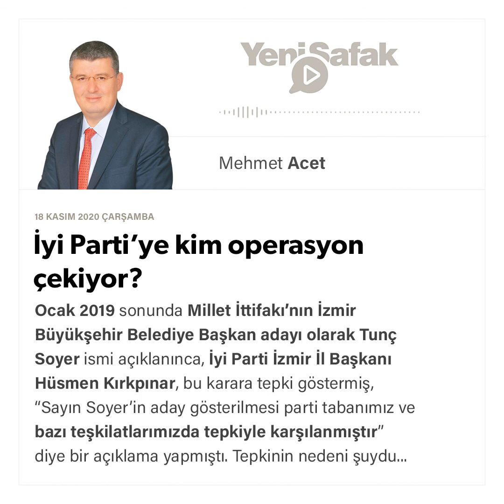Mehmet Acet - İyi Parti’ye kim operasyon çekiyor? - 18.11.2020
Ocak 2019 sonunda Millet İttifakı’nın İzmir Büyükşehir Belediye Başkan adayı olarak Tunç Soyer ismi açıklanınca, İyi Parti İzmir İl Başkanı Hüsmen Kırkpınar, bu karara tepki göstermiş, “Sayın Soyer’in aday gösterilmesi parti tabanımız ve bazı teşkilatlarımızda tepkiyle karşılanmıştır” diye bir açıklama yapmıştı.

Tepkinin nedeni şuydu:

Tunç Soyer, hem 12 Eylül sonrası “Ülkücüleri idama götüren savcı” olarak bilinen Nurettin Soyer’in oğlu idi, hem de İyi Parti ile HDP arasında bir seçim yapacak olsa, hiç tereddüt etmeden HDP diyebilecek CHP’liler kategorisinde yer alıyordu.

İyi Parti il başkanı açıklamasında, “Artık kendi başının çaresine baksın, bu işte biz yokuz” anlamına gelen bir cümle daha kurdu:

“Bundan sonraki süreçte Sayın Soyer kendi sorumluluk alanında ve adaylığında kendi üzerine düşeni yapmalıdır” sözleriyle.

Aynı günlerde partinin Genel Başkanı Meral Akşener’le bir grup gazeteci kahvaltıda bir araya gelmiştik.